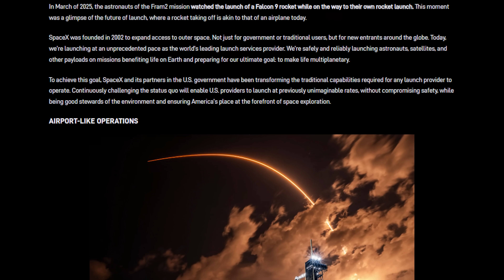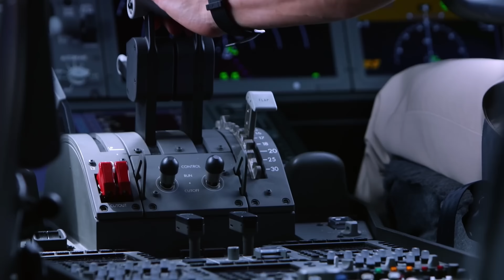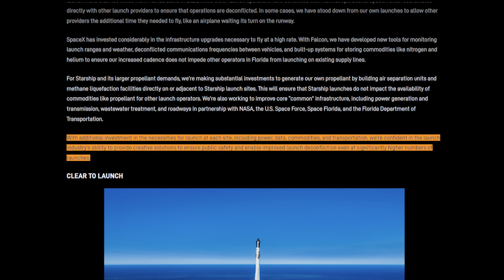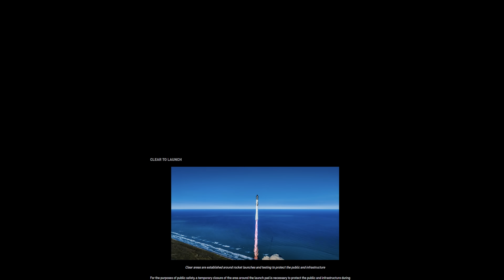SpaceX reveals Something Big happening with Starship Launch in Florida, Even more than China!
Guys! SpaceX just dropped a huge update about their master plan for the future—the facilities they're planning to build, their vision for Starship operations, and so much more. This is a massive update, so grab your cup of coffee and sit with me for this one!
The name of the update is “Evolving the Multi-User Spaceport.” Right at the beginning, SpaceX mentions that back in March 2025, astronauts from the Fram2 mission watched a Falcon 9 launch while on their way to their own rocket launch. That moment was a glimpse into the future, where seeing a rocket take off could be as normal as seeing an airplane today. And yeah, they’re not joking when they say they want rockets to become as common as planes.
In fact, in the very next section, they flat-out state:
“Launch sites of the future need to be fully operationalized like an airport.”
That means SpaceX is planning to run rocket operations just like a typical airport—multiple launches a day, from multiple providers, able to launch when ready, supporting all kinds of vehicles and missions.
To make that happen, SpaceX says they’re working closely with federal regulators, federal ranges, and industry partners. They're also investing in scientific research, new physical infrastructure, and modern operational tools—all aimed at building safe, high-frequency, next-gen spaceports right here in the U.S.
SpaceX makes a strong point: the work at Cape Canaveral has already proven that a dramatic increase in the nation’s launch rate is possible—with real collaboration. Thanks to solid partnerships with NASA, the FAA, and the U.S. Space Force, their Falcon rockets are now launching and landing about every two days on average. That’s a pace many once thought would make it impossible for other launch providers to share the same range—but that clearly hasn’t been the case.
In fact, Falcon is on track to launch over 100 times from Florida alone in 2025, all while other launch providers continue their normal operations. SpaceX often works directly with those providers to coordinate and deconflict launches. In some cases, they’ve even stood down from their own missions to give others the time they needed—just like planes taking turns on a busy runway.